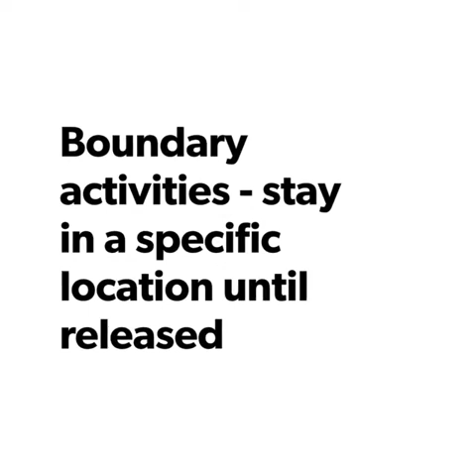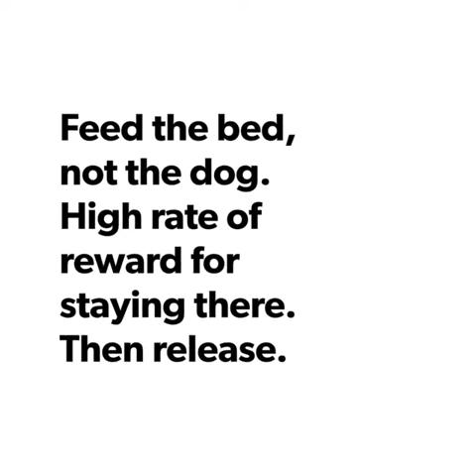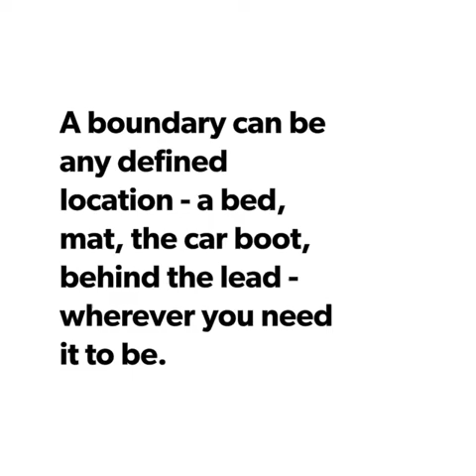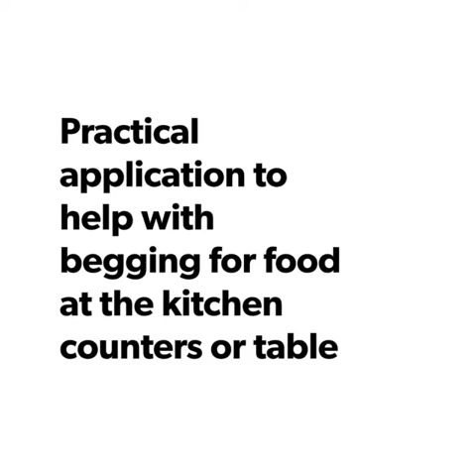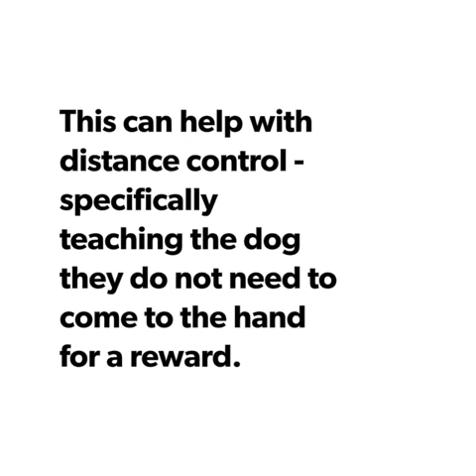Enve Canine Services - Boundary activities - stay in one place until released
A dog training video by Enve Canine Services showing boundary activities.